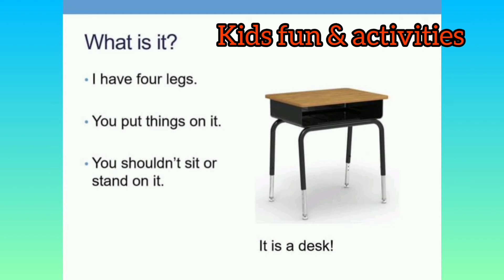Schoo Items Reading/ Reading Worksheets For kids/ Kids fun & activities